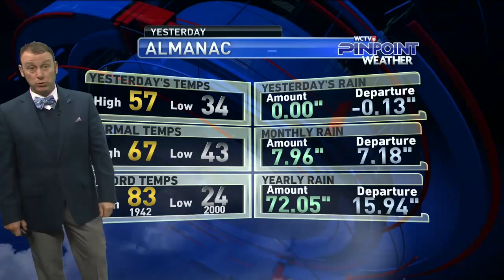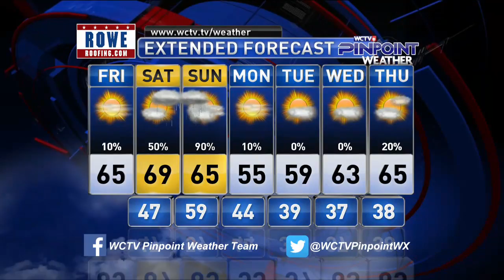fri 12 7 18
Increasing clouds and temps today and tomorrow... real RAIN likely by Sunday morning...